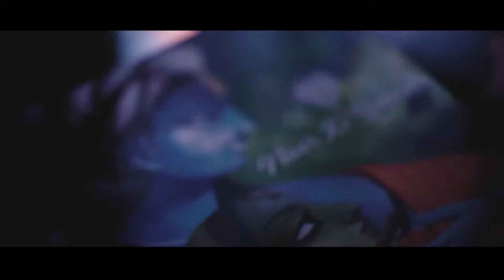Priyanka & Rasesh sde - Keeran The Wedding Planner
Photographer: Doodle Studio
Organized by Keeran the Wedding Planner